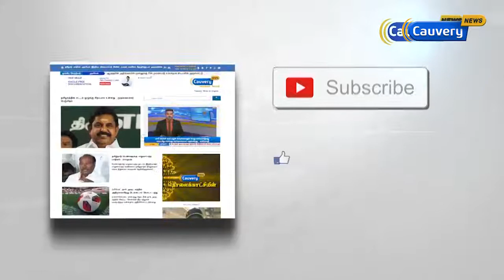"கஜா புயல் பற்றி பேச வேண்டாம் என சொல்லி விட்டார்கள்" | TTV Dinakaran